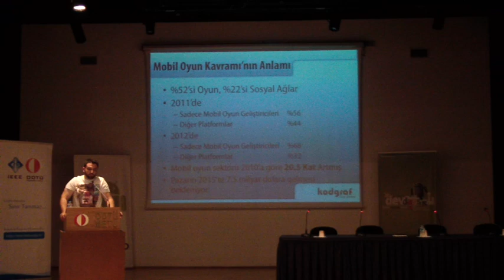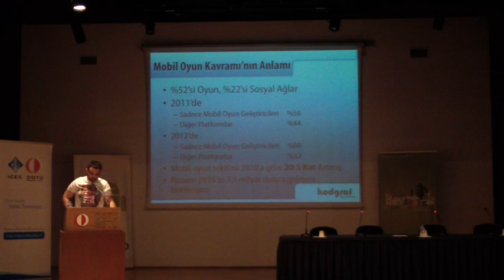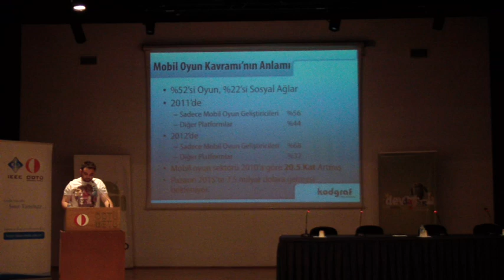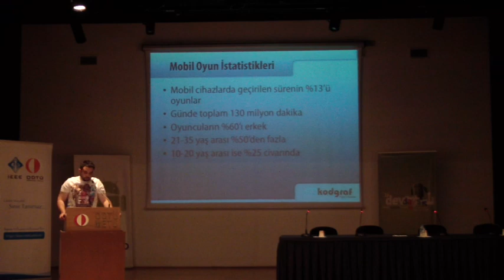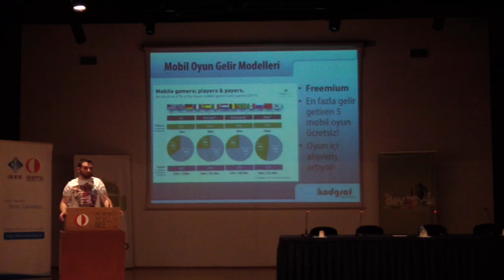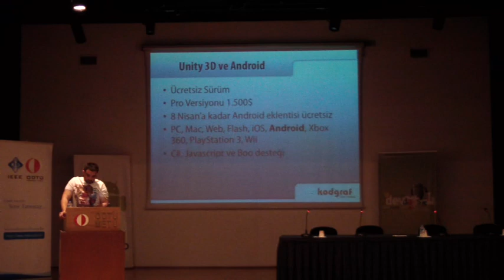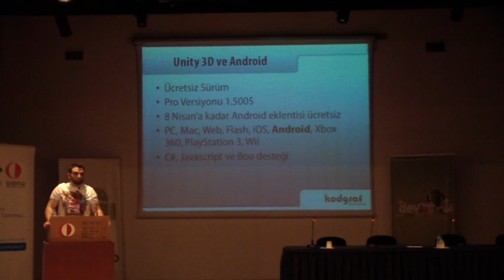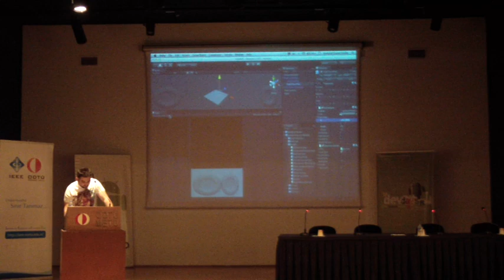AndroidDevDays: Berkan Uslu - Unity 3D ile Android Tabanlı Oyun Geliştirme